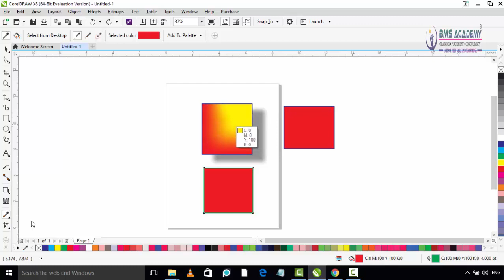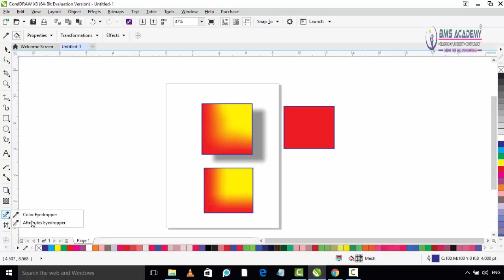62 COLOR EYEDROPPER AND ATTRIBUTES EYEDROPPER TOOL IN COREL DRAW